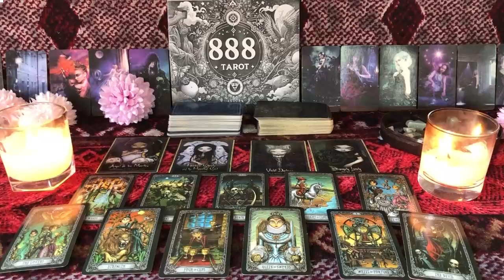CAPRICORN - Expect that call!! CAPRICORN TAROT LOVE READING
CAPRICORN OCTOBER 2024 - Expect that call!! CAPRICORN OCTOBER TAROT LOVE READING
Hello!!!